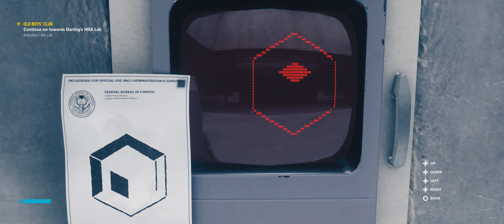Mangg Plays Control - Part 5